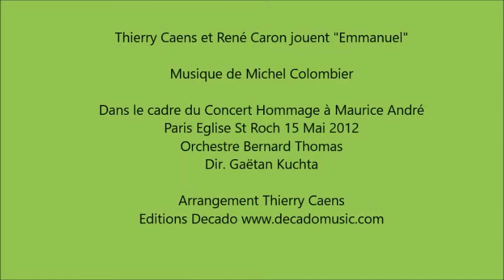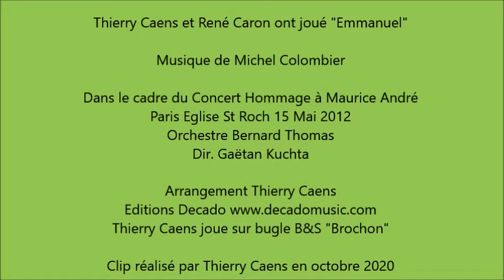Thierry Caens et René Caron jouent "Emmanuel"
Musique de Michel Colombier

Dans le cadre du Concert Hommage à Maurice André
Paris Eglise St Roch 15 Mai 2012
Orchestre Bernard Thomas
Dir. Gaëtan Kuchta

Thierry Caens joue sur bugle B&S "Brochon"